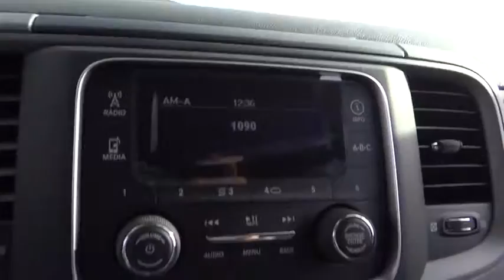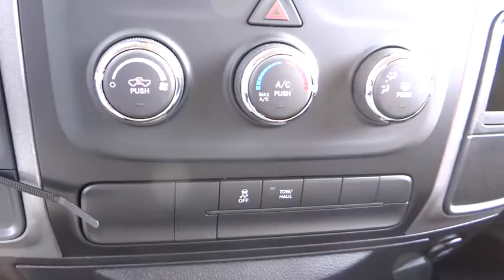2016 Ram 1500 Costa Mesa, Huntington Beach, Irvine, San Clemente, Anaheim, CA CJ8034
2016 Ram 1500